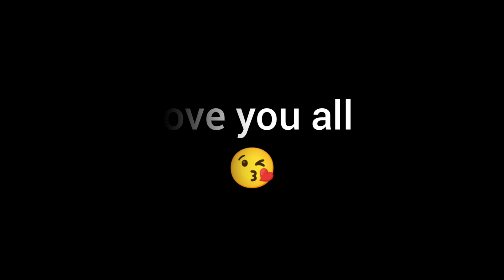SUPER BIKE KETIA AAHIBO MUR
khulumbai🙏🙏🙏

Bhul hua bur khoma korobo 🙏🙏🙏